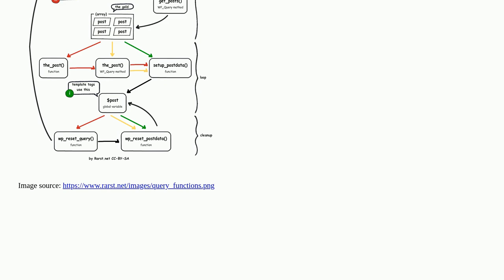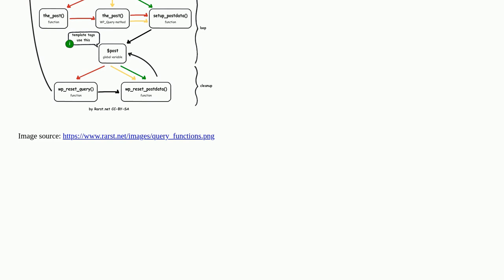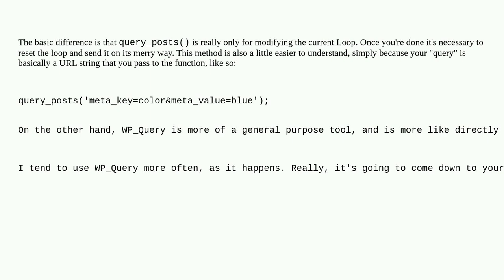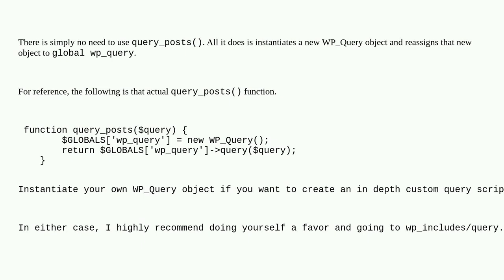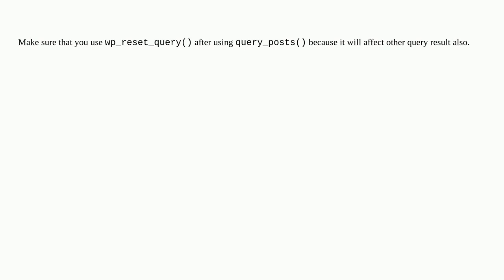Wordpress: When should you use WP_Query vs query_posts() vs get_posts()?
When should you use WP_Query vs query_posts() vs get_posts()?

A special thanks goes out to the awesome community

  wp-query get-posts query-posts query